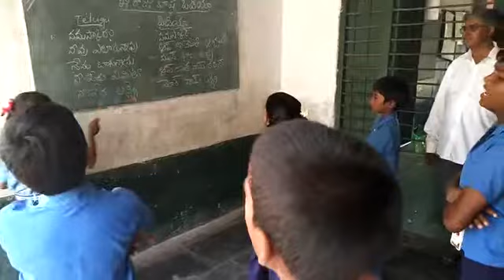MPPS Vaddepalli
Video from Sriramulu